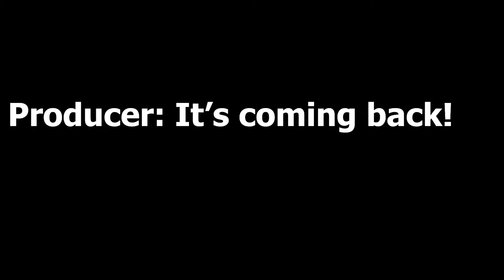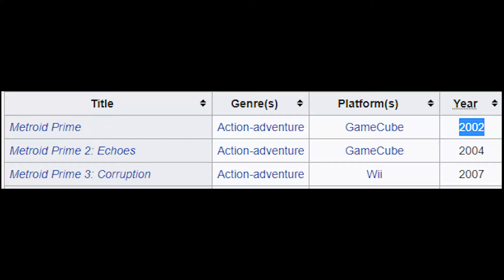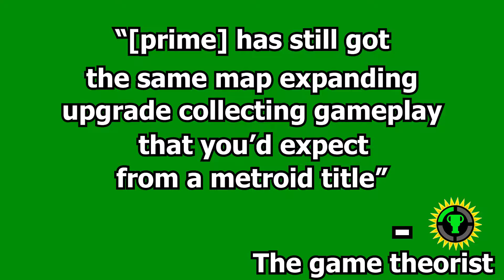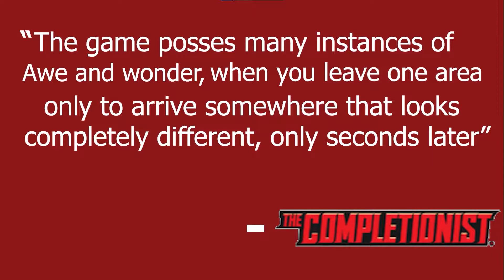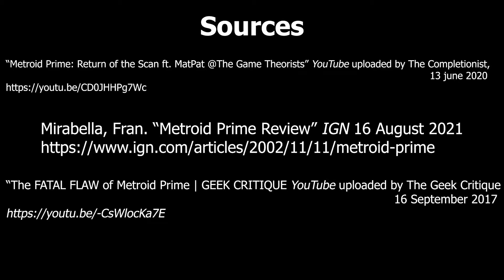Is Metroid Prime still a masterpiece 20 years later?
Hey guys, I made a video essay for a class, and thought you guys might like to see it too! so here ya go, let me know if you want to see more!